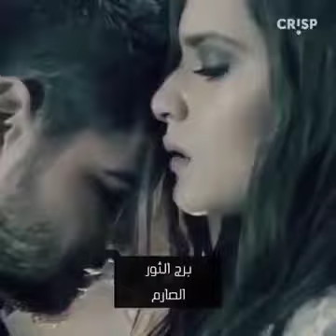برجك مع اغنيه